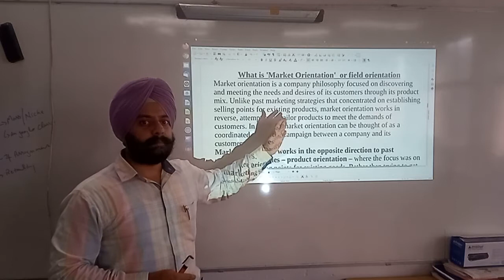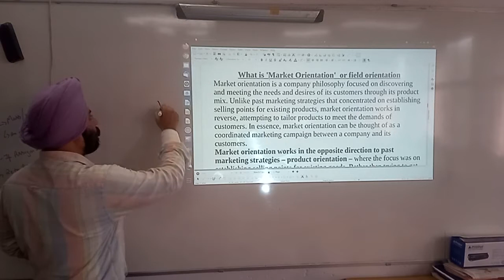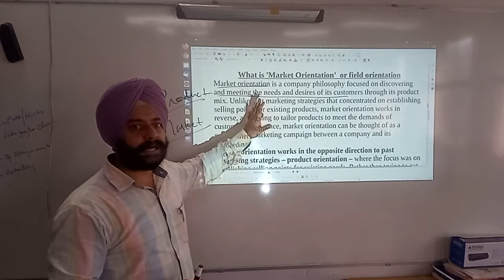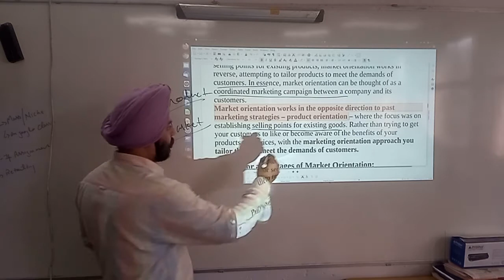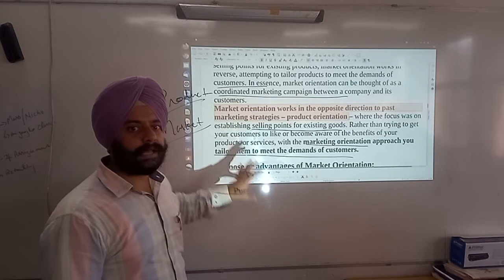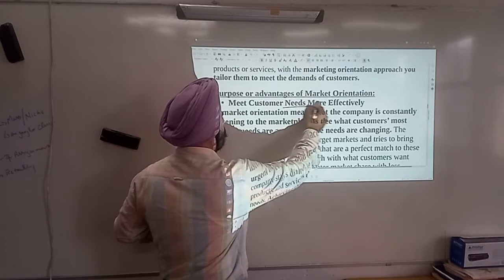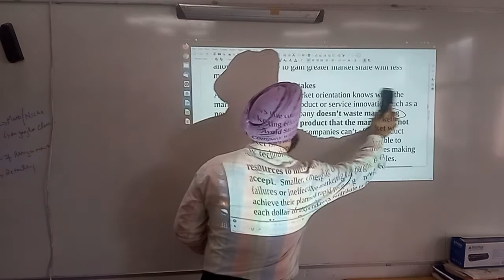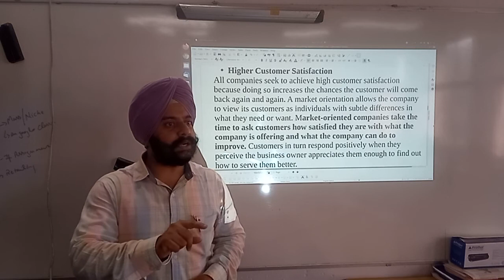Define Field Orientation or Market Orientation